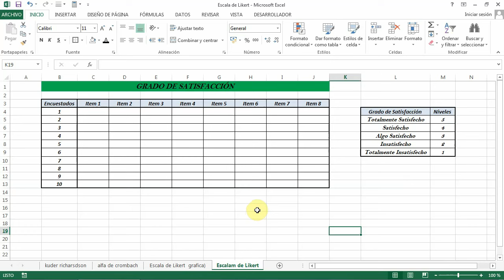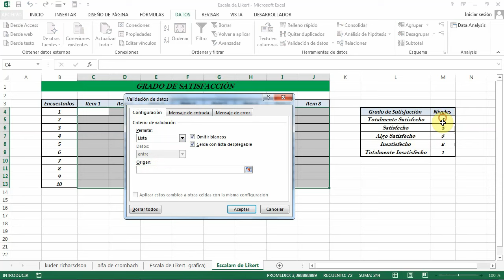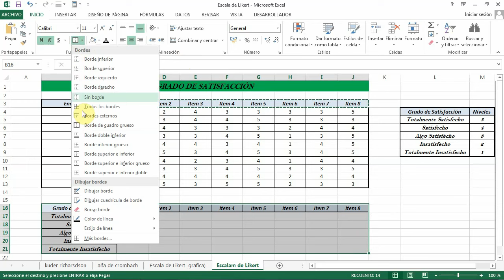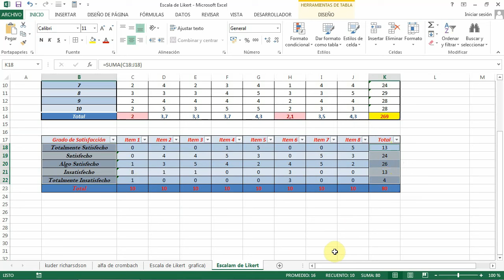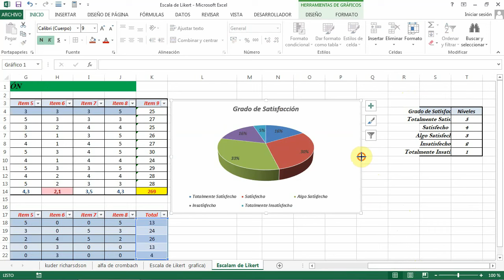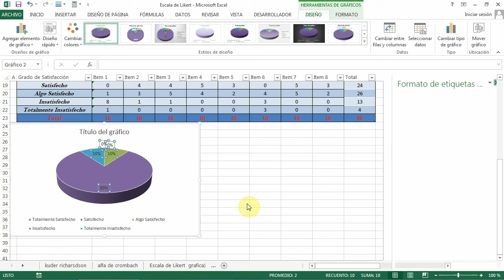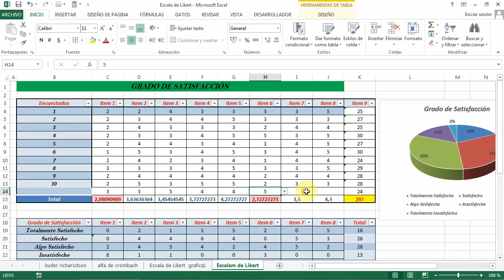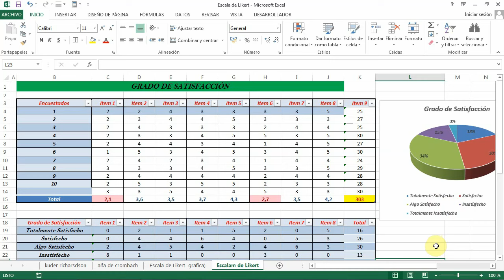Excel - Escala de Likert, Análisis e Interpretación de Datos con Tablas Dinámicas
Te mostramos como procesar la información de un cuestionario tipo escala  Likert con tablas dinámicas y te mostramos como interpretar las gráficas.